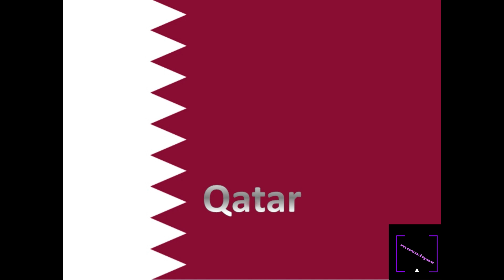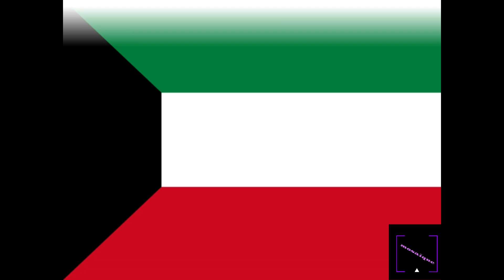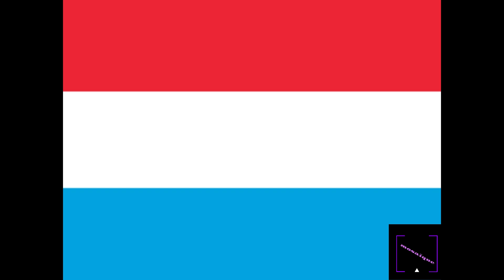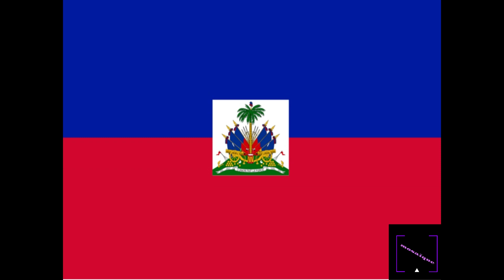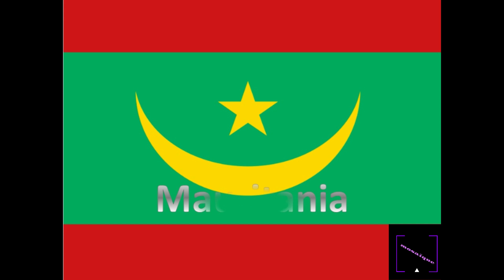part three, Learn about all the flags of the world ,with the names of countries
The national flag, which serves as a nation's symbol or emblem, represents that nation. Although each nation's flag has a distinctive set of colors, shapes, and symbols of its own, historically speaking, nearly all national flags are rectangular. You can see which flag represents which nation in the image below, which displays every flag in existence. The picture features the flags of 178 nations (all sovereign and other states).